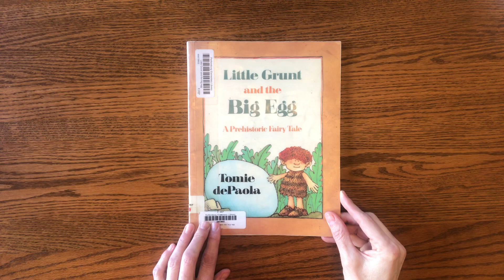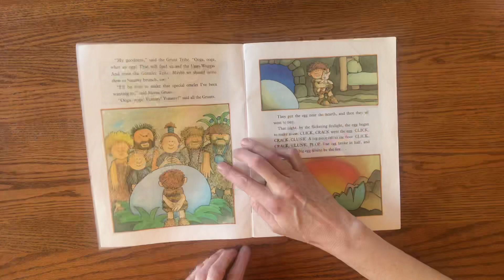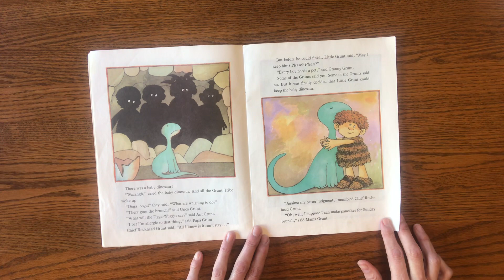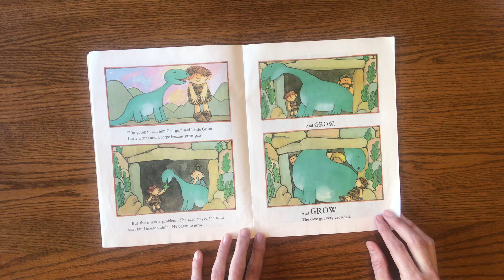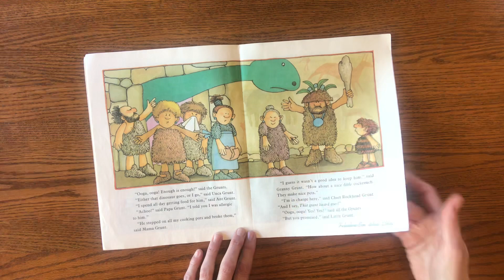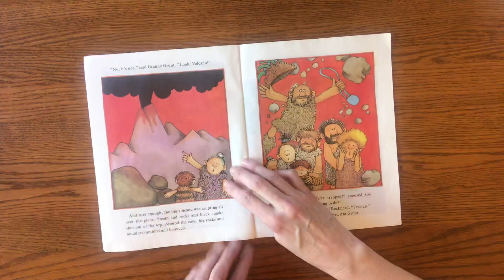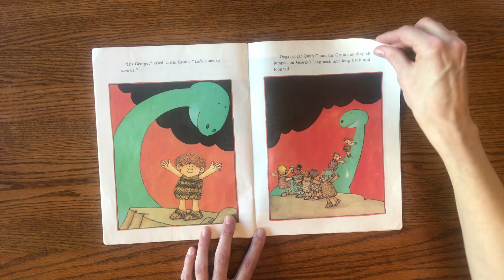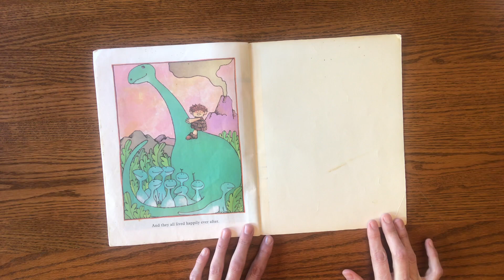Little Grunt and the Big Egg by Tomie dePaola // Kids Read Aloud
This is a prehistoric fairytale. Little Grunt is sent off to find eggs for brunch. He finds one BIG one and the whole family is in for a big surprise!